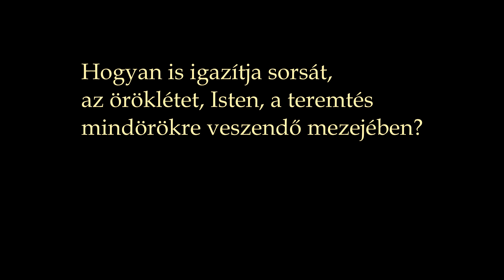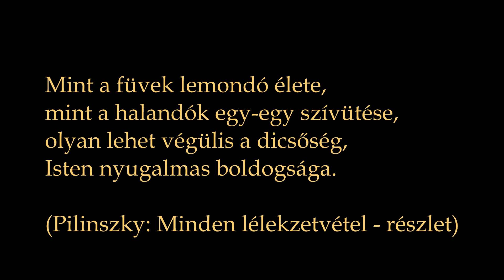Megemlékezés Pályi László atyáról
Sajnos, elveszítettük László atyát a vírus miatt, itt a Földön. De hisszük, hogy Istennél van és beteljesedett már az élete. Imádkozunk érte, és reméljük, hogy ő is imádkozik értünk!

A felhasznált zene:
Jincheng Zhang: Evolution
K1ngprophecy: No More Pain
Salve Regina (tono simple) | 450 voces – coro virtual | Música Católica